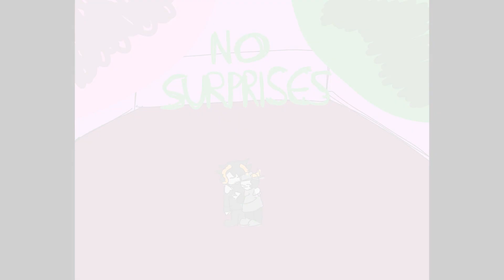Friendsim Lyricstuck - No Surprises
Chixie is taking the departure of the MSPA Reader pretty hard, to the point where it affects her music. Boldir helps her to get through this situation, and they develop feelings for each other.

Music is No Surprises by Radiohead.